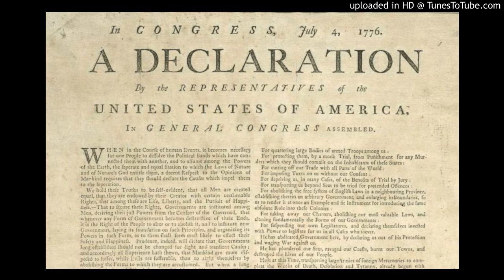Jefferson's Declaration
A short exploration of the following sentence from the Declaration of Independence: "We hold these truths to be self-evident, that all men are created equal, that they are endowed by their Creator with certain unalienable Rights, that among these are Life, Liberty and the pursuit of Happiness."

Talk given at Atlanta Jewish Academy, 12/17/2018.